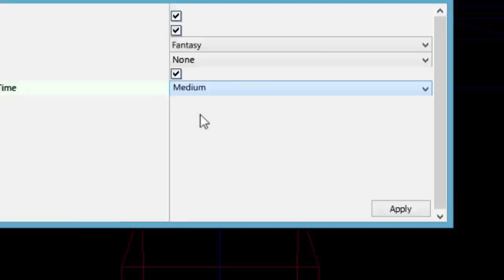Goat MMO Simulator (Announcement Trailer)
If you're a MMO player LFG - Looking For Goats - then you're probably mad. You're also exactly the kind of oddball who'll be interested in a free expansion for Goat Simulator